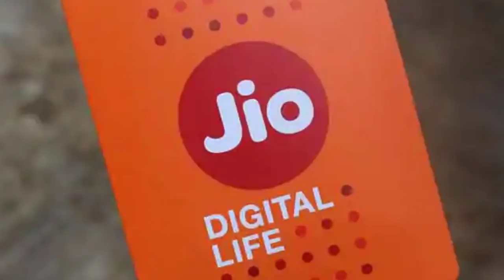Tech News in telugu 517:PUBG addiction,ISRO,realme buds air,jio plan,Apple Mac Pro Costs,netflix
Tech News in telugu